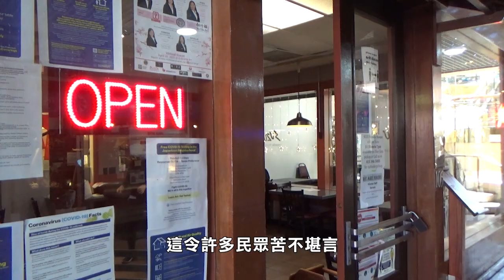【天下新聞】三藩市: 偷950元以下不用罰？地檢官博徹思給出解釋 Sky Link TV Chinese News 04132021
【天下新聞】No Penalty for Stealing Less than $950? Local Attorney Bochers Gives Explanation

一直以來市內對一項
加州法例存在不小的爭議
就是偷竊950元以下屬於輕罪
甚至很多時候由於難以檢控
疑犯不需要承擔罪名
三藩市地檢官博徹思就說
這個說法是不正確的

SOT 三藩市地檢官 博徹思
這是一個誤解對於這項加州法例
讓我儘量說清楚
這個法例只是針對特定的罪案
但是絶對不適用於搶劫
襲擊或是入室搶劫
不論是價值多少的物品被盜
我們都是會給予他們重罪

而這項一直以來
存有爭議的47號法案
是在2014年加州公投通過的
刑事判決輕罪處罰倡議條約
也被稱為安全社區和學校法
法案允許將非暴力犯罪
重新歸類為輕罪而不是以前的重罪
這令許多民眾苦不堪言
尤其是市內經營小商業的民眾
認為罪犯會更加肆無忌憚
因為法案不會給予他們嚴厲處罰

SOT
所以我們要做的就是
試圖解決這些潛在導致犯罪的問題
我們相信這是一個更有效的方式
去解決治安問題
而不是只是讓他們進出監獄
而沒有發現真的原因

博徹思所說就是針對那些有非法藥物上癮
以及心理健康問題而犯下罪名的人
他們會經過行為健康法庭
審判之後經過通常1年的治療
而並不是像大家所認為的無需承擔任何後果
不過這個就是只是針對
有潛在健康問題部分疑犯